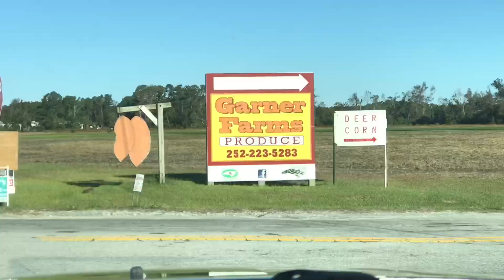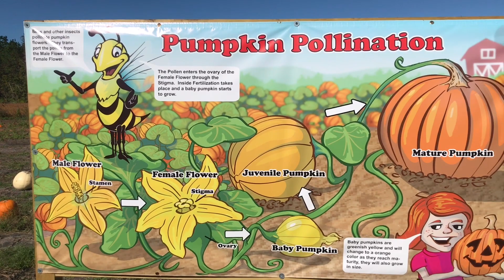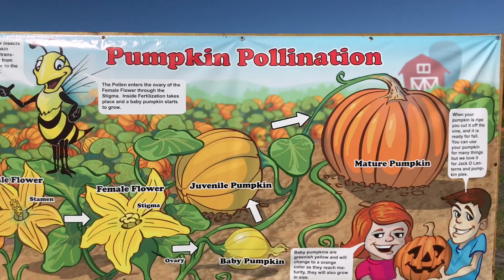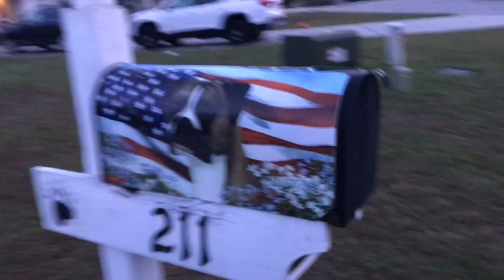Scariest Halloween Ever!!!!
Trivia questions after the video SHOUTOUTS for winners!